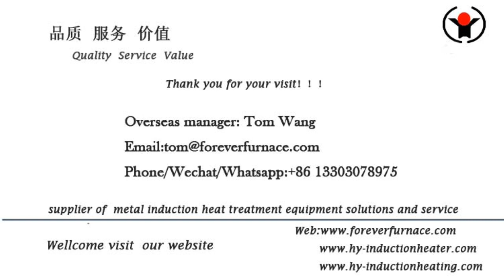steel bar induction heat treatment production line